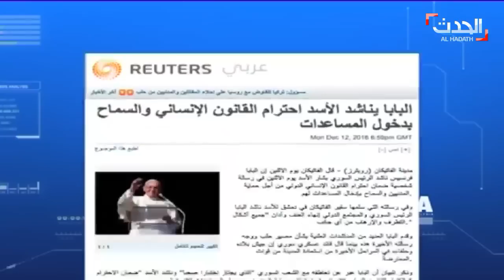DNA: فضائح الإعلام الحربي